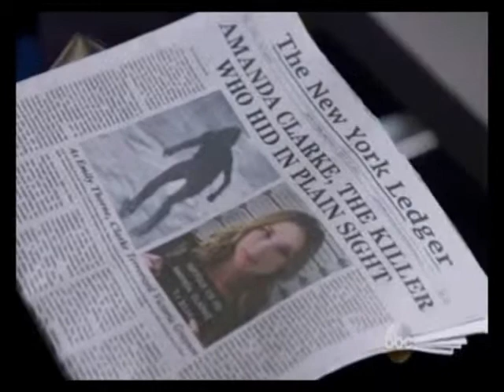Amanda and David Clarke and the monster Victoria Grayson 🛡️♛